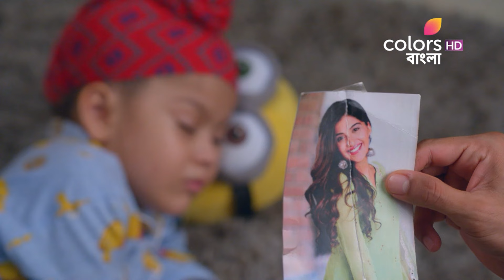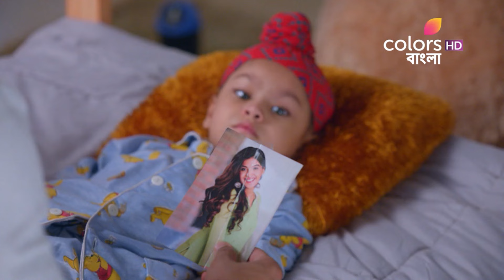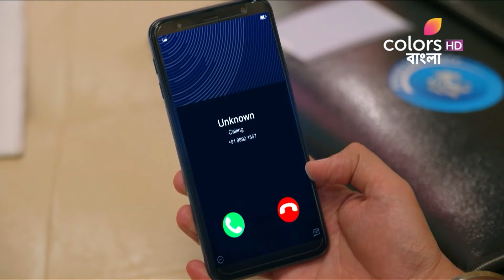Choti Sarrdaarni | ছোটি সর্দারনি | Ep. 15 | Mohor & Kuntala's Conflict | মোহর ও কুন্তলার দ্বন্দ্ব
The inevitable consequence of fixing Mohor's marriage rears its ugly head and Kuntala is the first person to face it. Mohor confronts her for taking such a critical, life-changing decision without her consent. But Kuntala vehemently defends herself.

After a failed relationship that leaves her pregnant, a carefree and bubbly Meher is arranged to marry Sarbojeet, who is a widower with a 5-year-old son, Param. Can she stand up for her love and fight her own? This is the journey of a strong-willed woman who makes her own rules and stands by them, come what may.